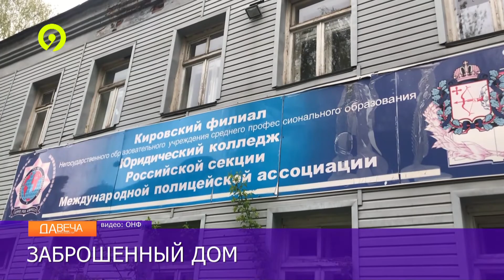Кировчане жалуются на заброшенное здание